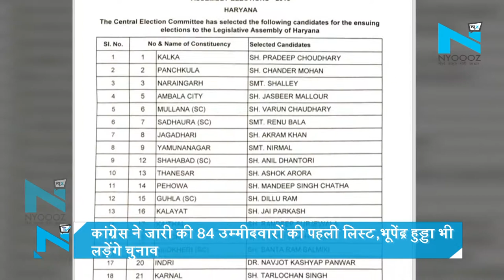Congress ने जारी की 84 उम्मीदवारों की पहली लिस्ट, Bhupendra Hooda भी लड़ेंगे चुनाव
हरियाणा में आगामी विधानसभा चुनावों को लेकर कांग्रेस ने बुधवार की देर रात 84 उम्मीदवारों के नामों की पहली लिस्ट जारी कर दी है.  कांग्रेस ने इस लिस्ट में पूर्व मुख्यमंत्री भूपेंद्र सिंह हुड्डा को गढ़ी सांपला-किलोई, रणदीप सुरजेवाला को कैथल, कुलदीप बिश्नोई को आदमपुर और किरण चौधरी को तोशाम से टिकट दिया है.